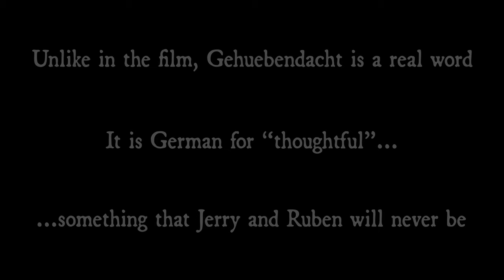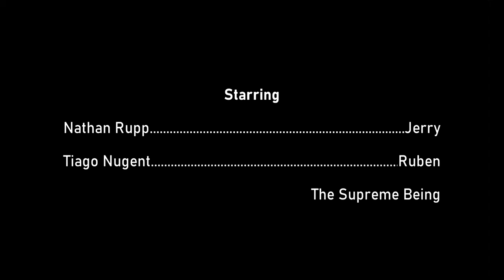Gehüebendacht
Meet Jerry and Ruben, two slackers who are perfectly fine with wasting away. Jerry is constantly eating or drinking something, and Ruben is a temperamental pain to deal with.
On a night like any other, the two sit watching something pointless and strange, when Jerry remembers a news broadcast he saw the other day. Things begin to take a strange turn after Jerry recalls a word mentioned in connection with a man's disappearance.

CREDITS:
Director: Nathan Rupp
Writer: Nathan Rupp
Producer: Tiago Nugent
Editors: Nathan Rupp and Tiago Nugent
Sound Designer: Tiago Nugent
Composer: Tiago Nugent
VFX: Tiago Nugent
Starring:
Nathan Rupp as Jerry
Tiago Nugent as Ruben and The Supreme Being

Nathan:
Personal YouTube: @SkullThunder

Personal YouTube: @TiagoNugentComposer​